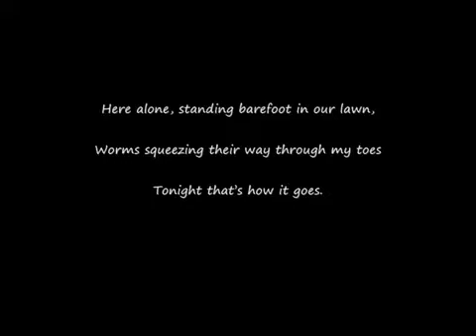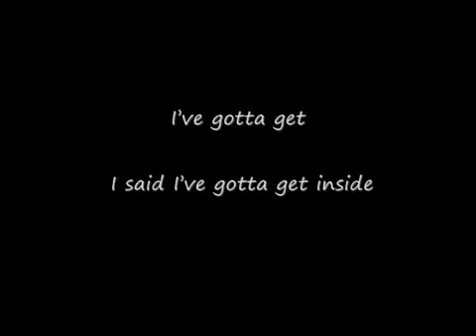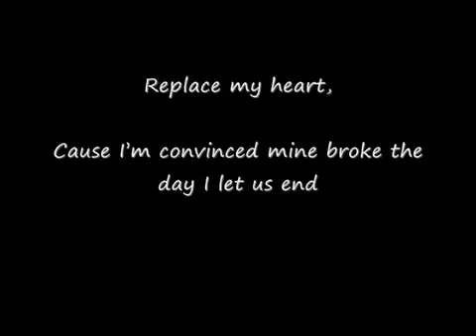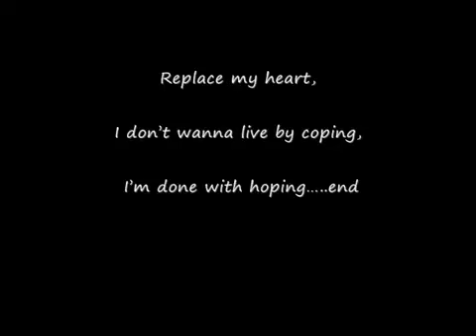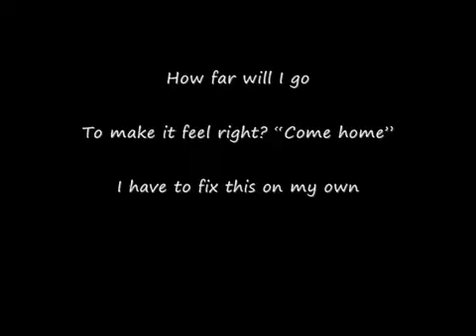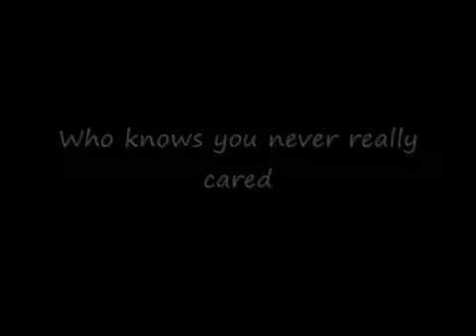Blue October The End with lyrics - Dark song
very dark song about cheating